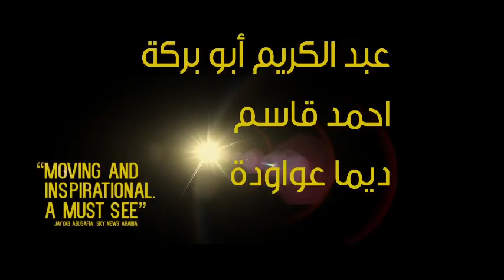İDOL "The Idol" (Filistin) on5sıfır7FilmHaftası - 2024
2015, Filistin, 100 dak., Renkli, Arapça

Yönetmen : Hany Ebu-Asad
Senaryo : Hany Ebu-Asad, Semih Zoabi
Görüntü Yön. : Ihab Assal
Kurgu : Iyas Selman
Oyuncular : Tevfik Berhum, Kays Attaullah, Hiba Attalah, Ahmed Kasım, Abdulkerim Barakeh
Yapım : Cactus World Films

2015 Asya Pasifik Beyazperde Ödülleri UNESCO Ödülü
2015 Antalya Film Festivali En İyi Yönetmen Ödülü

Orijinal ismiyle Ya Tayr El Tayer, Gazze’de bir mülteci kampında yaşayan Muhammed Asaf’ın Arap Idol yarışmasında birinci olma hikâyesini anlatmaktadır. 10 yaşındaki Muhammed Asaf ve ondan iki yaş büyük ablası Nur ortak müzik tutuklularıyla birbirine bağlıdır. Bütün çabaları müzik enstrümanları almak olan bu iki kardeş, arkadaşları Eşref ile Ömer’le birlikte bir müzik grubu kurar. Kardeşi Muhammed’in yeteneğini gören Nur, daha büyük hayaller kurmaları ve yorulmadan çalışmaları için grubu motive eder. Gazze’nin sert hayat koşullarına rağmen, Muhammed’in her zaman bir umudu vardır.